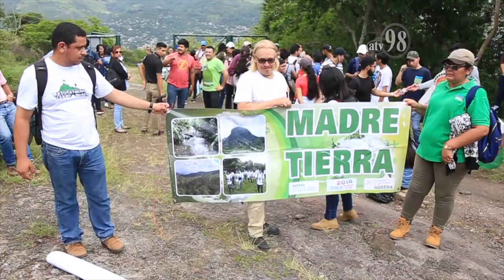REPORTAJE Día Mundial de la Educación Ambiental 2021